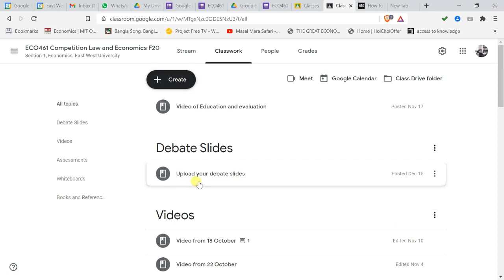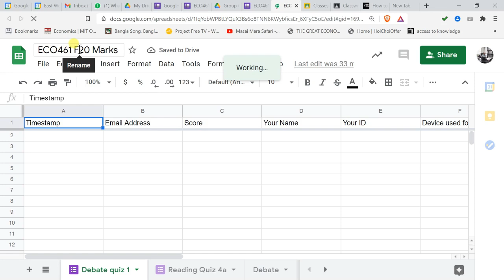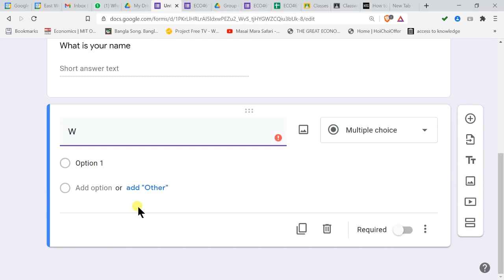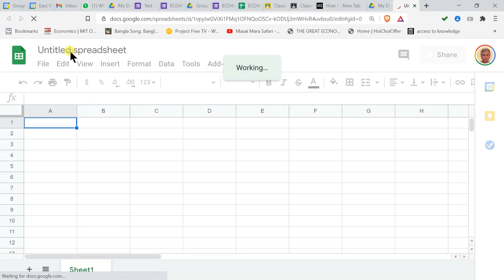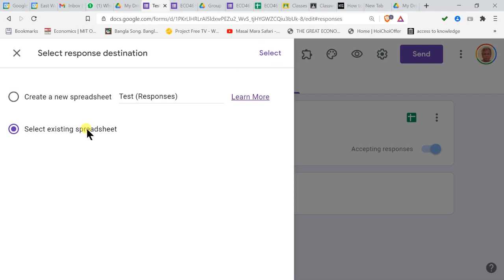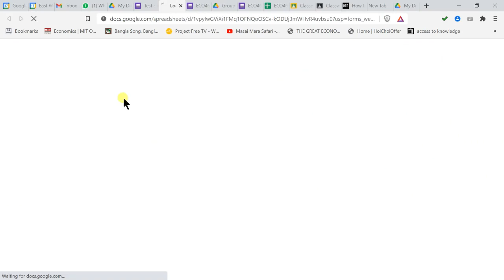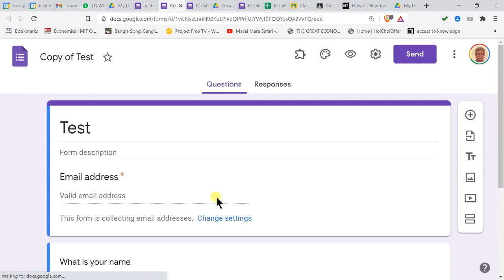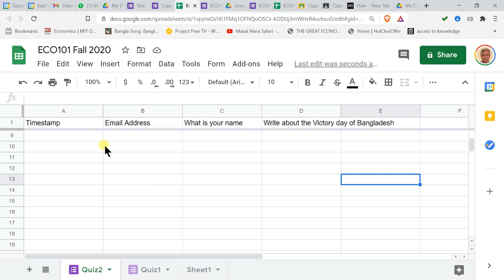Multiple Google Forms To One Google Sheet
This is a video for teachers to want to collect answers from different examinations into one google sheet so that you can easily manage them.  It is in Bangla.